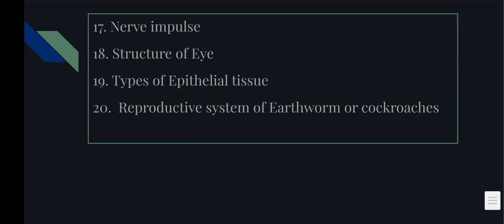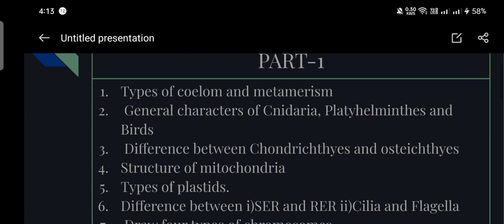Most Expected Questions| Zoology Class 11th JKBOARD | By Gazanfar Sir 🔥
Most Expected Questions for zoology class 11th

Sorry i was unable to upload pdf now please dm for pdf 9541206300